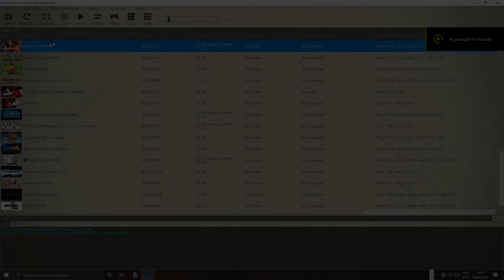Asura's Wrath - Parte 3 (RPCS3)